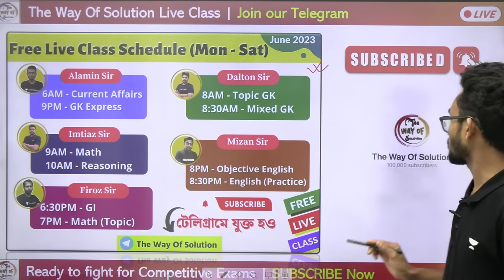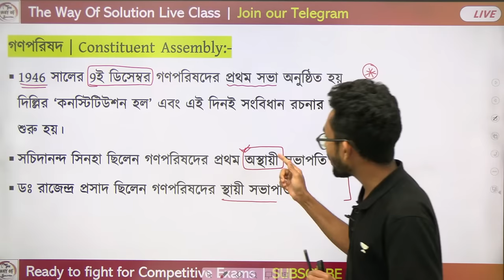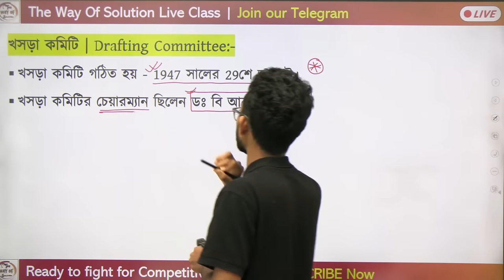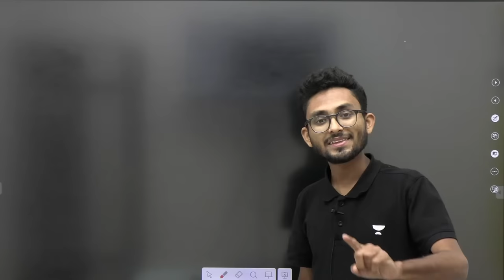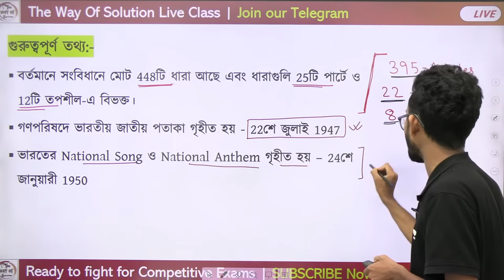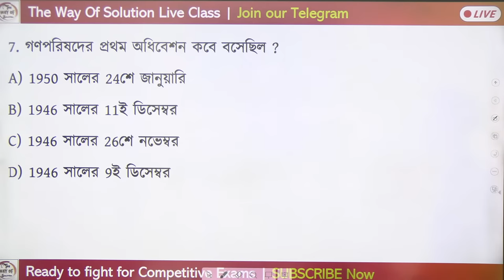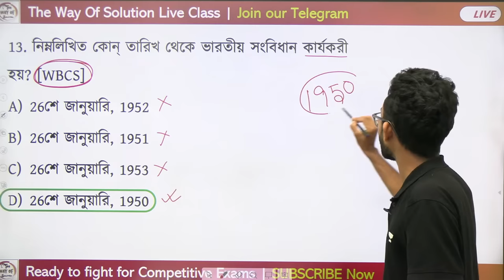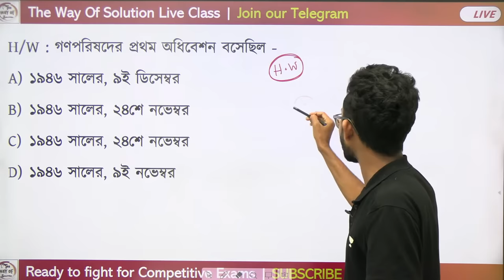ভারতের সংবিধান | গণপরিষদ | Indian Constitution MCQs in Bengali | Alamin Rahaman GK | Class - 1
ভারতের সংবিধান | Indian Constitution MCQs in Bengali/Bangla | Alamin Rahaman | The way of solution | WBP & KP Exam 2023 | General Knowledge & Awareness | GK Practice Class in Bengali | SSC MTS Bangla GK 2023 | WBP & KP Constable/ Lady Constable 2023 Class | Alamin Rahaman Sir GK Express 2023
GK Class in Bengali by Alamin Rahaman | WBP Constable/SI GK 2023 | WBP Police Exam 2023 Daily Live Class on The Way Of Solution